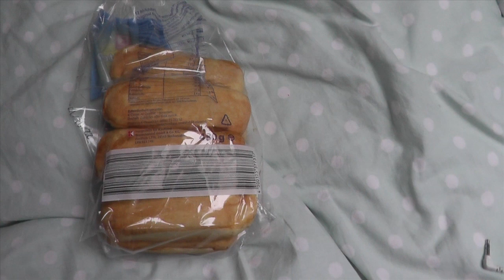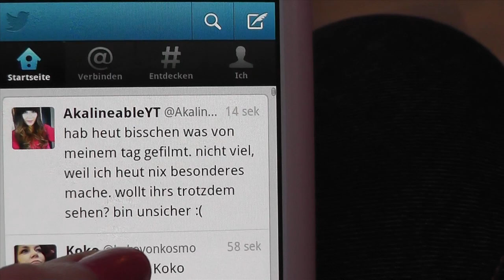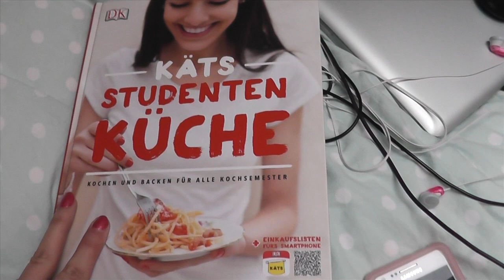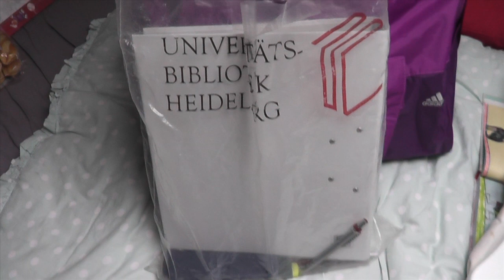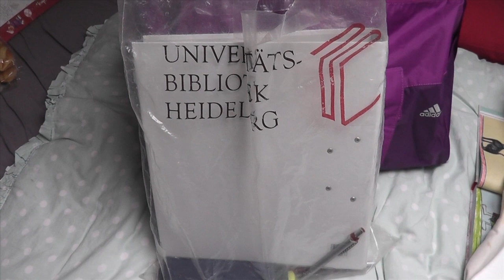Follow Me Around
Ihr wollt euch auf Dshini auch was wünschen?